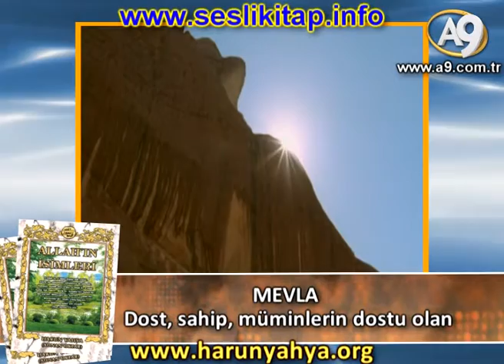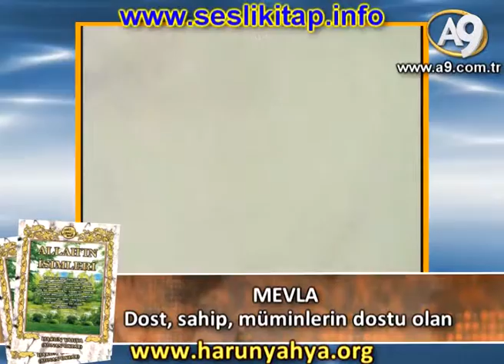"MEVLA" ; Dost, Sahip, Müminlerin dostu olan, "Allah'ın İsimleri"